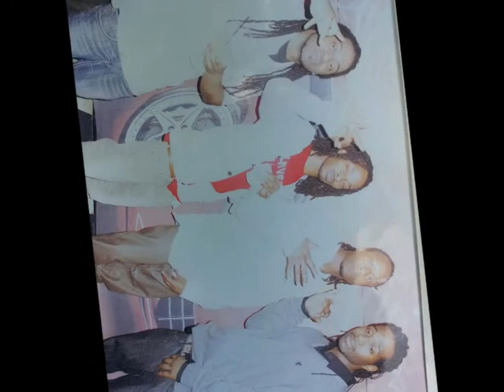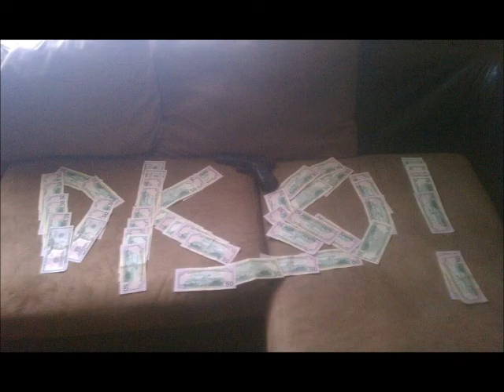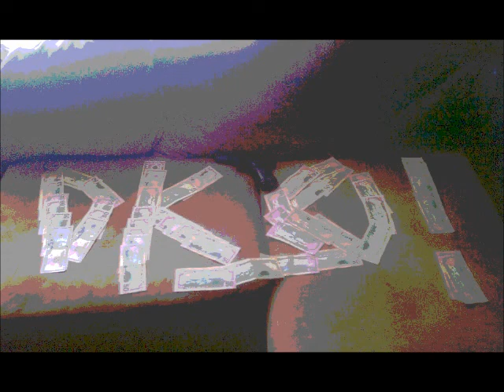Dummie Knot Gang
Gettin $$$$